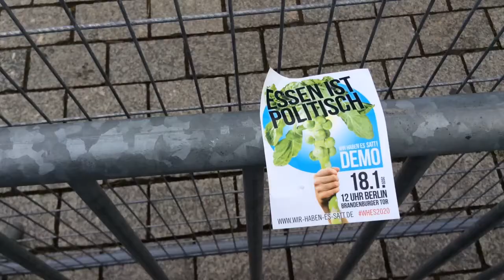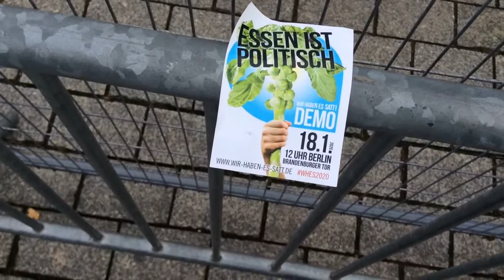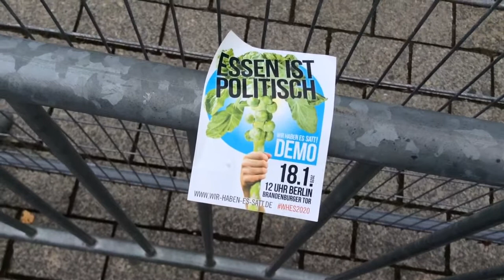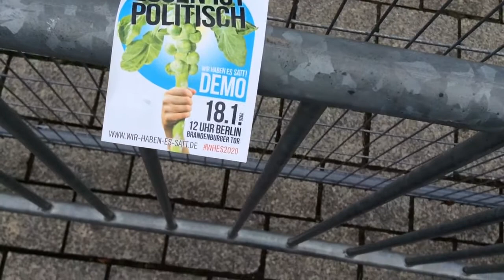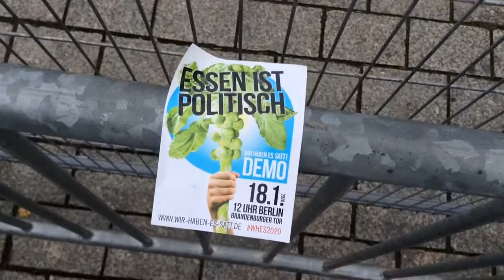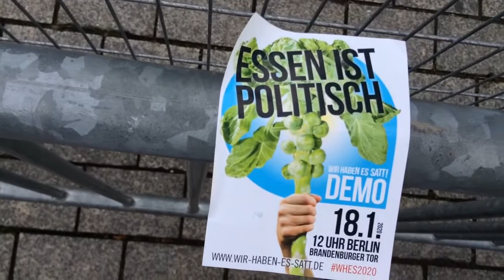Wir Haben es satt-Demo Berlin 18.001.20 Teil 11